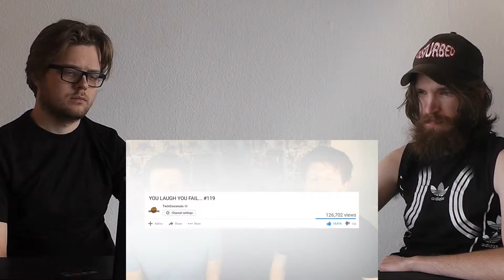YOU LAUGH YOU FAIL... #120 REACTION!!!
This is a "YOU LAUGH YOU FAIL... #120" REACTION!